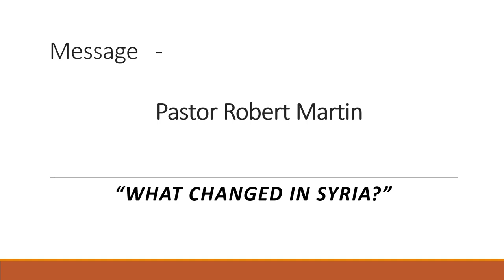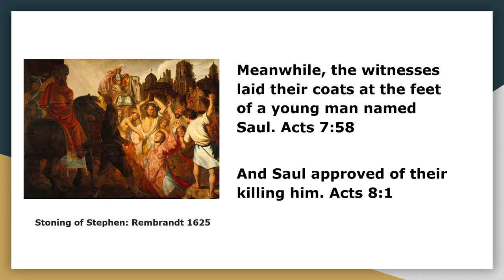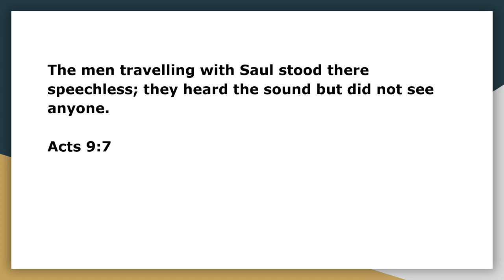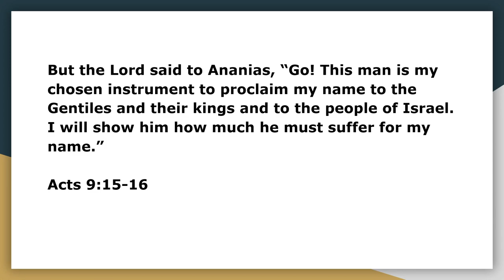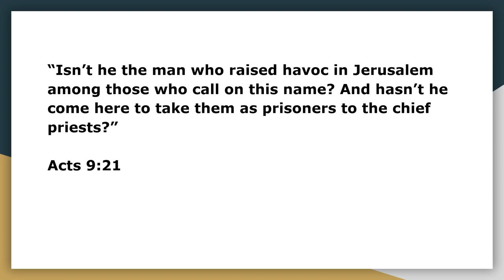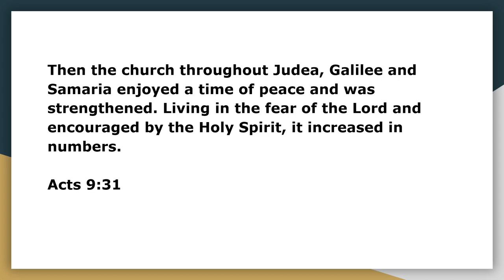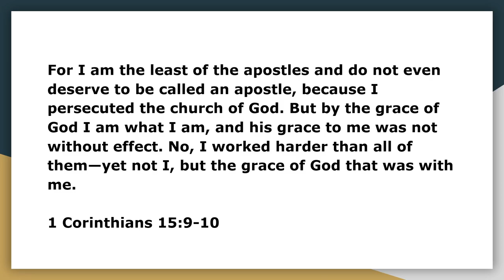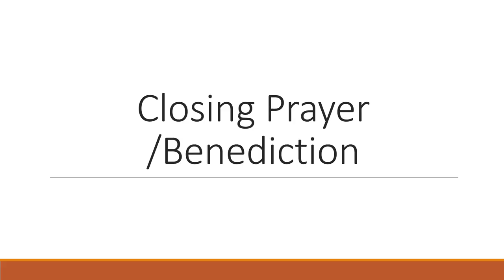What changed in Syria? (Acts 9:1-31) - Northcote Baptist 12th Feb 2023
Pastor Robert Martin - What changed in Syria? (Acts 9:1-31) on 12th Feb 2023